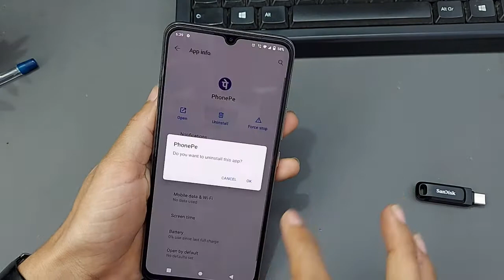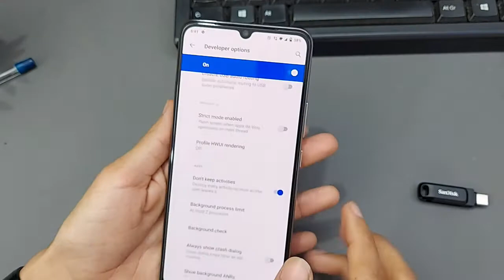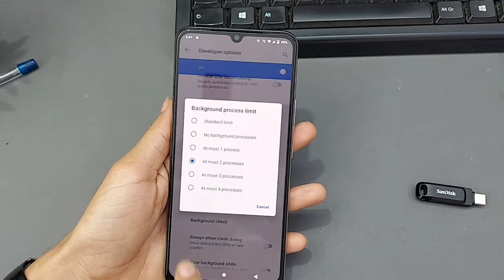how to fix mobile network not available in vivo v20 , v20 pro | vivo v20 phone hang solution